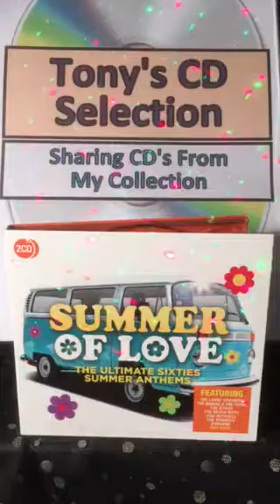Scott McKenzie - San Francisco ( Be Sure To Wear Some Flowers In Your Hair ) from 1967 .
Tony's Vinyl and CD selection sharing music from my collection a track from the double CD compilation Summer Of Love The Ultimate Sixties Summer Anthems.